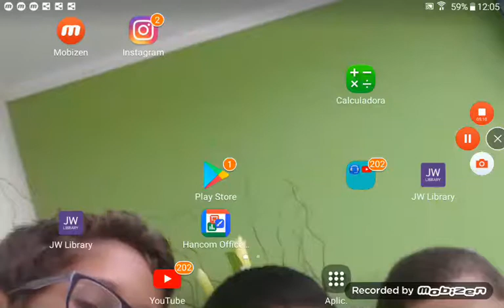Pecadores pete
Matheus